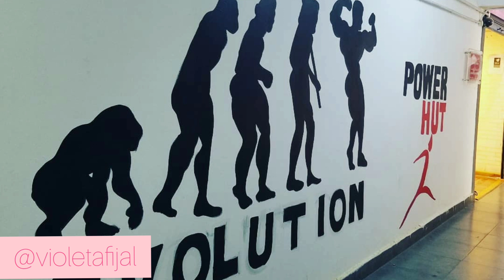Painting a mural in a gym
365 días en cuadernos FB page